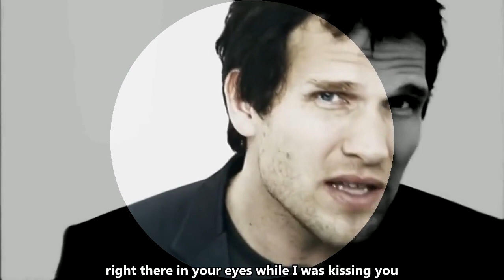Sweetest Surprise Michael Learns to Rock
Lyrics Embeded